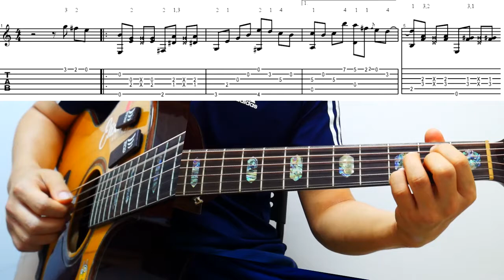코타로 오시오(Kotaro oshio) - 황혼(Twilight) Test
코타로 오시오(Kotaro oshio) - 황혼(Twilight) tutorials 1